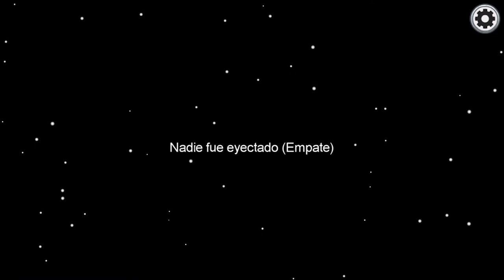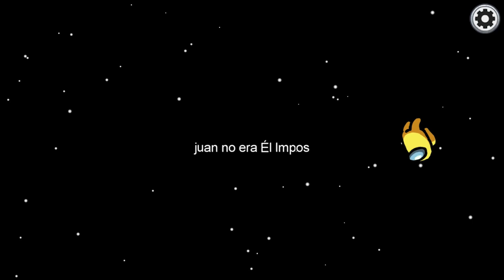Cardi B era la IMPOSTORA 😱😱 |Among Us En Español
Esta es mi primera partida al Among US y la verdad es que me lo he pasado increiblemente bien. La impostora resulto ser nada mas y nada menos que Cardi B lol ! Espero les guste y disfruten de como gano en 15 segundos haha

COPYRIGHT